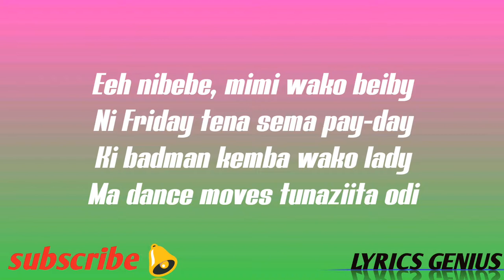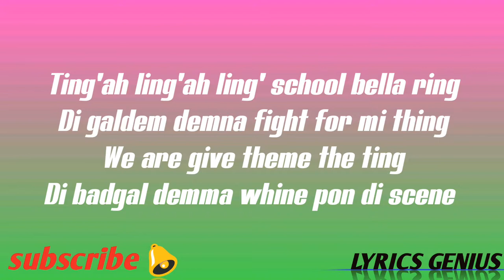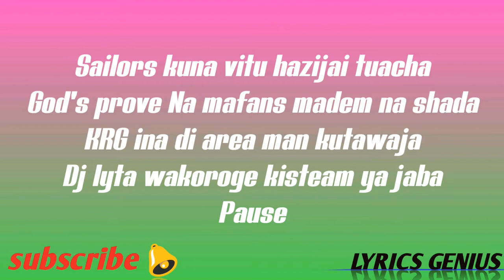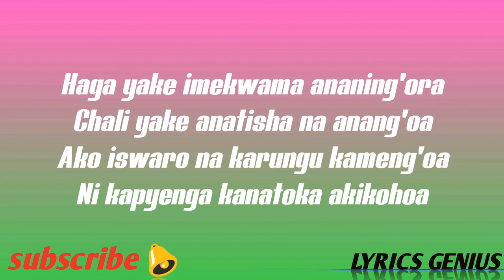Sailors gang ft DJ Lyta ft krgthedon